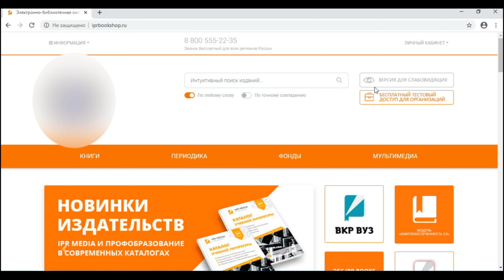Инструкция: Работа сервиса приглашения новых пользователей в ЭБС IPR BOOKS